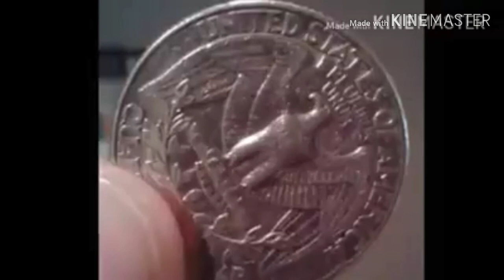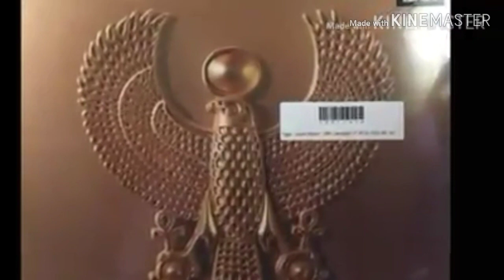MUST WATCH! Who is Amon Ra?....Research Donald Marshall.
Donald Marshall: "There's bird lizard aliens called annunaki/kemet..."

"They're called the Annunaki and some other names. I don't know if they're from another planet or internal Earth...They say other planet."

"supposedly not terrestrial, and Earths gravity is harder on them, more heavy...

"There are variations. They are bird lizard. Some more bird. Some more lizard."

"they have longer lifespans than humans, unknown how long."

". There are more than 1... It's a race supposedly called the Kemet..."

"Giant reptilian birds?"

"Yes it is very unsettling, disturbing."

"The things are very real, let me assure you."

"They'll play like they're nice and good But they are evil. Malevolent"

"And they are in THIS dimension... Real time... Don't be fooled by David Icke.

"Icke does and says what he is told to.What he's allowed to."

 "I'll say all I know."

"Sumerian Gods, Amon Ra, Horus, Osiris. Draconians... same thing."

"Looks just like this too... 8-9 feet tall, black. Bald with black wig... Entire eye red. Skin and skin wrinkled up around the eye is dark blue black pure. Very strong. Smells like used cat litter and gives off dust when it moves. Feather dander. Fine dust."

"It is more black vulture than eagle or any other bird..."

"Not like a black crow though. More vulture. It even says so itself..."

"It likes to say its like an eagle or falcon but nope. Black vulture."

"Skin black with purple blue sheen to it and Wrinkly around the eye..."

"I examined it close it allowed me to. At first glance you think bird but noooooo"

"The bird it resembles has huge eyes. A falcon. Amon Ra has small all red eyes no pupil and it looks to me like evil alien bird more than any bird I have ever seen"

"Amon Ra wears a black wig, like the judges white wig but black... Smaller curl rows."

"Other ones put feathers in it like a Mohawk. They go bald when old."

"they lose feathers faster and cant fly, also the extra weight on their bird brains over time makes them a little more crazy than normal."

"It's feathers are black. It's exposed skin is blue-purple-black... Eyes blood red, no pupil. Just blood red. Is bald. Wears a black wig. Like a judges curly wig... Smells like kitty litter. Is an undead alien kept alive via consciousness chip."

"They use consciousness chips. Had them a long time. It's what the thing is he's holding up in this next pic."

"It's an enlarged representation of the Appleseed shaped consciousness chip that they put in people's heads."

"It dies... But will just go to next body. It doubled its consciousness up ans is a buncha humans bodysnatchers by microchip in the head With the dumb birds consciousness on it"

"It can occupy male or female bodies."

"And body snatch humans. Take resources and have humans invent new technology for them because they are dumb."

"theres a buncha pictoral references to em but I don't like looking at them."

". That dirty bird has a clawed hand in everything"

The truth is free.